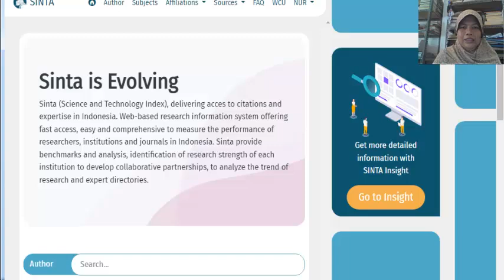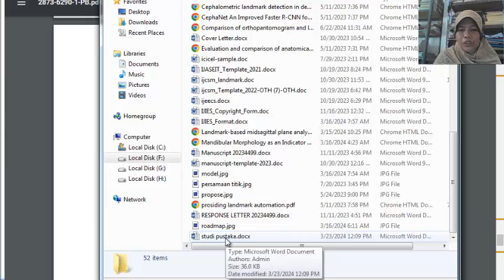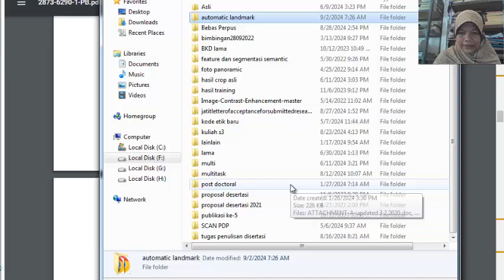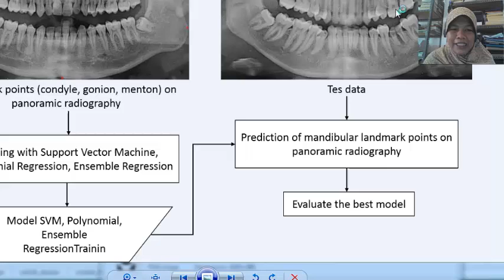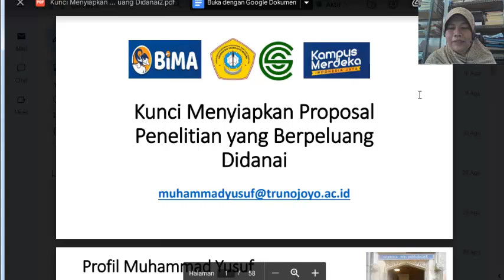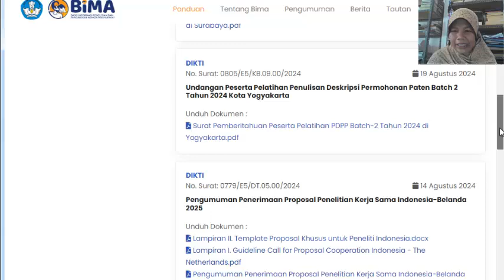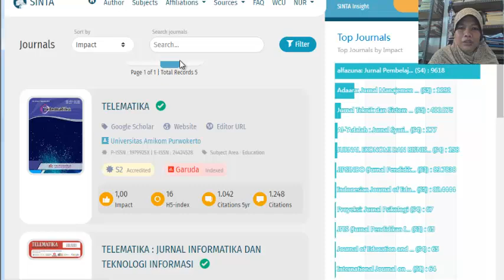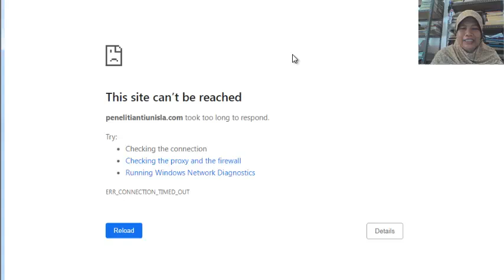Artikel Klasifikasi Sampah dengan ResNet-50, Publikasi di Sinta 2 Jurnal Telematika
owner nayavada academic, dosen bersertifikasi di PTS Lamongan. cek di playlist sesuai kebutuhan, dan disimak dari awal sampai akhir terus dipraktikkan biar bisa.